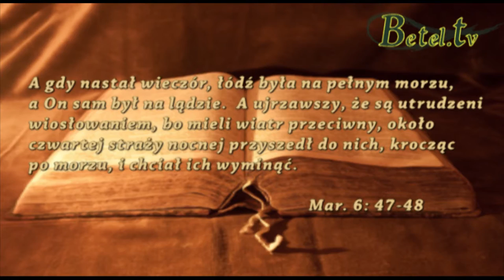Usługa D.Hathaway w Krakowie w 2012 z zaproszeniem na Festiwal Życia do Chorzowa